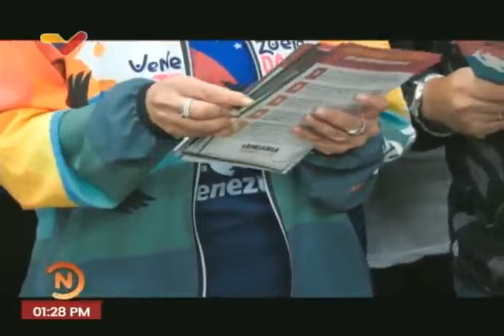Delcy Rodríguez en volanteo en el Metro por el Esequibo, 23 noviembre 2023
La vicepresidenta de Venezuela también habla sobre hechos de xenofobia contra la vinotinto en Perú

USDT o Bitcoin (BEP20): 0xef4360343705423a24119205eeb1de2a10fd23f4

USDT (TRC20): TQJB86JZjF5Kt1C7f322aax4iyD6x65UcV

Petros: PFfDUW3cj1WD7cUPYg9MK2EtgG5nUgVzuc